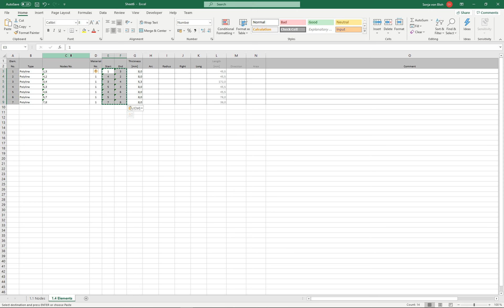[EN] [ZH] FAQ 003475 | 在以前的版本中可以打开使用SHAPE-THIN创建的文件吗？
问题：
使用SHAPE-THIN在较早版本中创建的文件是否可以打开，例如SHAPE-THIN 7？

回复:
使用SHAPE-THIN 8创建的文件无法在较早的程序版本中打开，例如SHAPE-THIN 7。 在SHAPE-THIN 8中，不能以SHAPE-THIN 7之前的文件格式保存文件。

但是，可以在调整列排列之后在SHAPE-THIN 8中将输入数据导出到Excel（图像01），然后在SHAPE-THIN 7中导入输入数据。 在视频中也对此进行了演示。